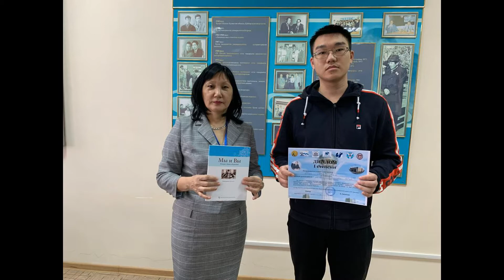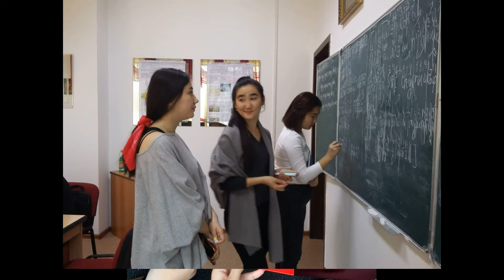ОП "Русский язык и литература", бакалавриат (рус.)